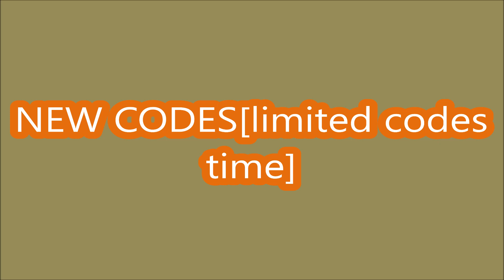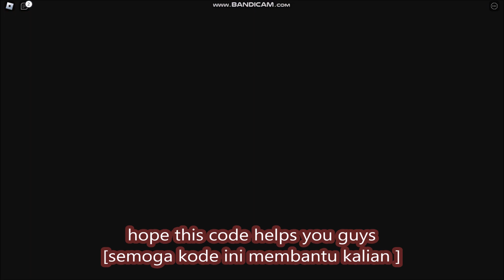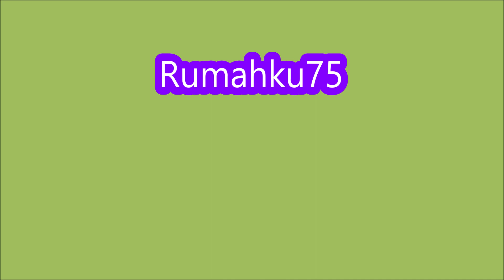*NEW CODES* [🏆LB REWARD] Free Hatchers ROBLOX | April 13, 2023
Free Hatchers
- NEW CODES
- [🏆LB REWARD]